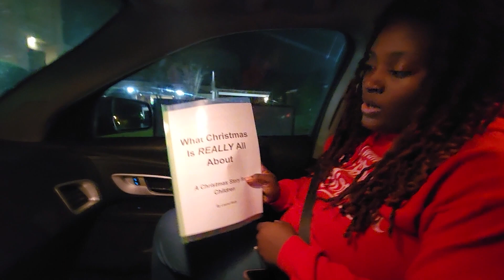VLOGMAS DAY 17 | White Elephant Christmas Party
It’s VLOGMAS TIME! Tune in for 25 days of videos! It’s all about family, friends, food, & fun! See you tomorrow! 🎄❤️🙌🏾